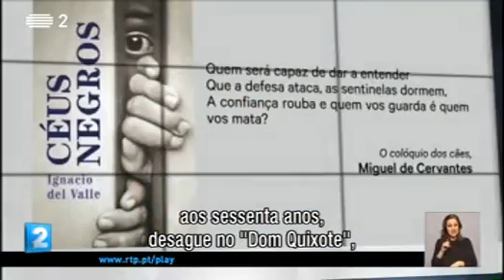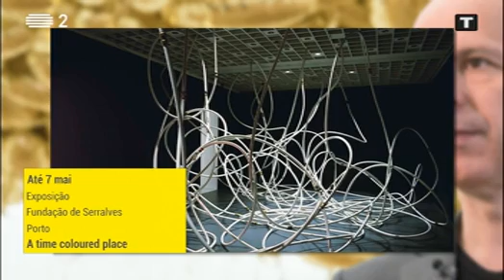Ignacio del Valle em entrevista a João Fernando Ramos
Ignacio del Valle esteve à conversa com o jornalista João Fernando Ramos, no Página 2. Em cima da mesa, o mais recente romance do autor, "Céus Negros".